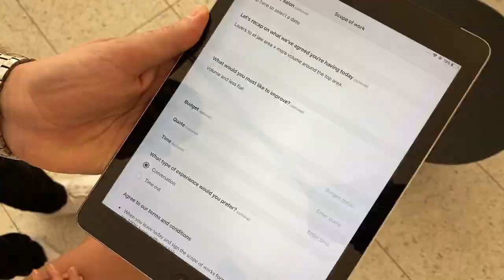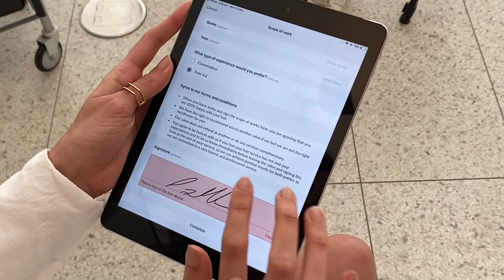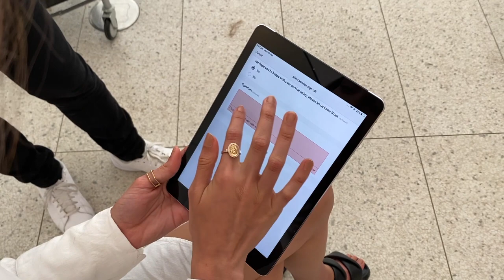Dario Cotroneo Presenting The Maxi Shape Haircut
⚡EXCLUSIVE⚡
Join Dario Cotroneo from DCI Education for a one-off cutting seminar, with Lu from Timely.  If you want some motivation then tune in as Dario will be sharing his unique method for cutting hair in and around bone structure. Come, be inspired and learn something new to refresh your in-salon work.